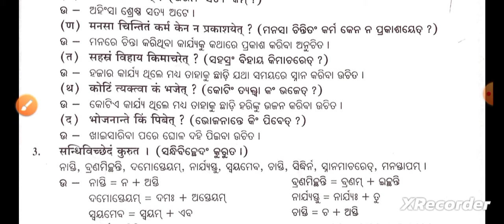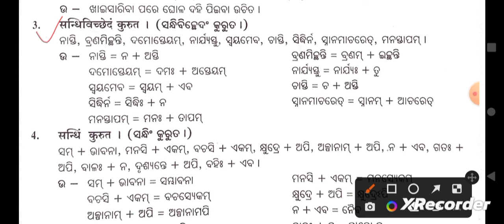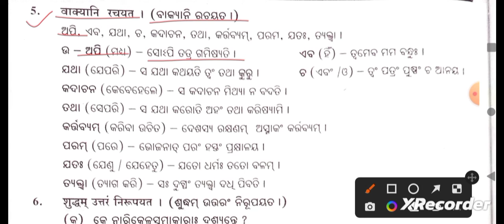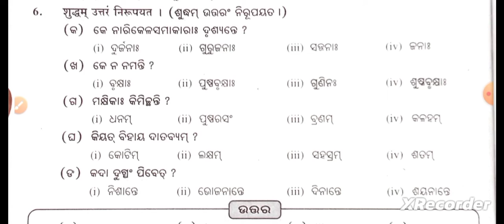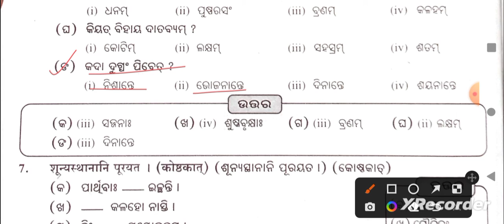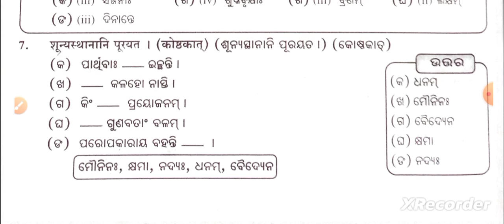Odia medium: Class-9: sanskrit: padya: Nitibani: Question & Answer